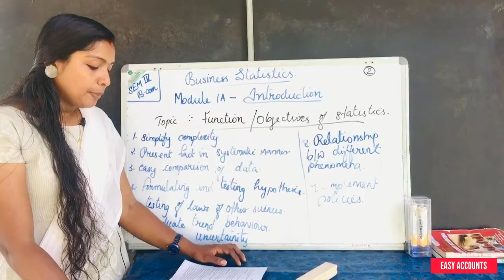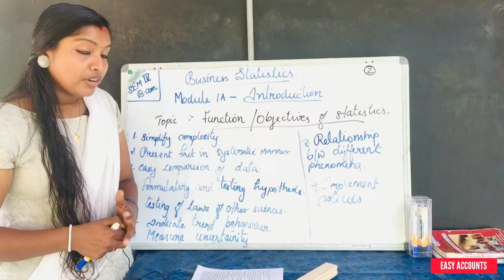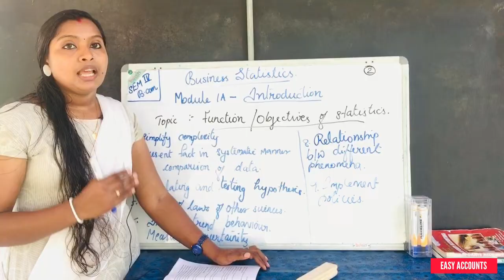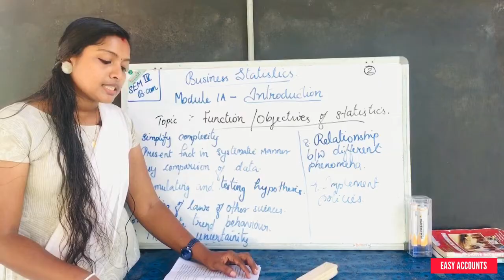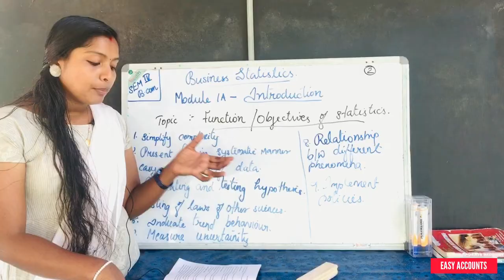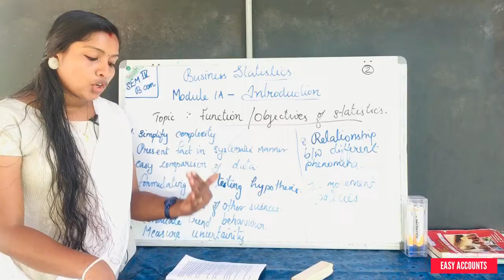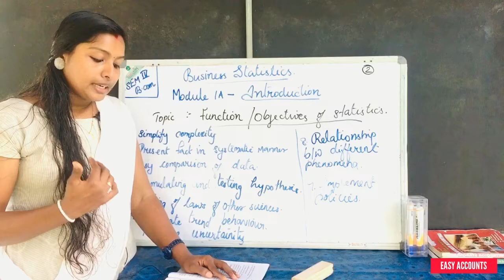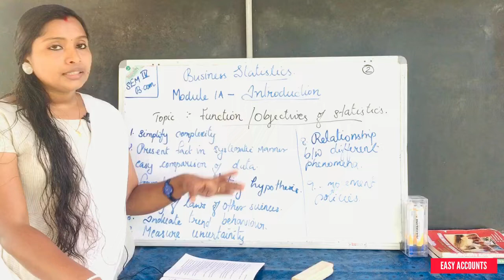Degree 4th Sem| STATISTICS |Module -1(A) (Part-2)| Introduction | Function & Objectvs of statistics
Degree 4th Semester | Statistics | Module-1(A) (Part-02) | Introduction | Function & Objectives of statistics | Easy Accounts |

Class          :Degree 4th Semester
Subject       : Statistics
Module       :Module-1(A) (Part-02)
Chapter      :Introduction
Topic          : Function & Objectives of statistics

By,
Easy Accounts